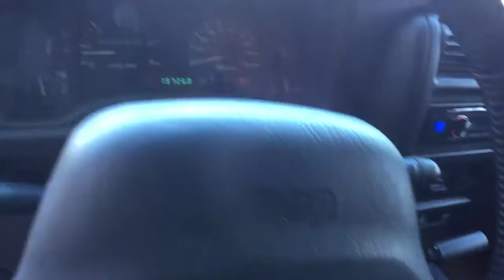1999 Jeep Cherokee Clarkston, Waterford, Lake Orion, Grand Blanc, Highland, MI WSP3131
Desert Sand Pearl Coat Used 1999 Jeep Cherokee available in Clarkston, Michigan at Bowman Chevrolet. Servicing the Waterford, Lake Orion, Grand Blanc, Highland, MI area.

Bowman Chevrolet
6750 Dixie Hwy

Recent Arrival!brDesert Sand Pearl Coat 1999 Jeep Cherokee Sport 4D Sport Utility 4WD PowerTech 4.0L I6 4-Speed AutomaticbrbrbrAt Bowman Auto Group we provide One Great Experience and are proud to offer Transparent Pricing! Proudly serving: Oakland County, Clarkston, Bloomfield Hills, Flint, Waterford, Holly, Whitelake, Lake Orion and Detroit.
4 Speakers,AM/FM radio,Cassette,Power steering,Dual front impact airbags,Front anti-roll bar,Rear anti-roll bar,Bodyside moldings,Tachometer,Voltmeter,Front Bucket Seats,Premium Cloth High-Back Bucket Seats,Front Center Armrest w/Storage,Variably intermittent wipers